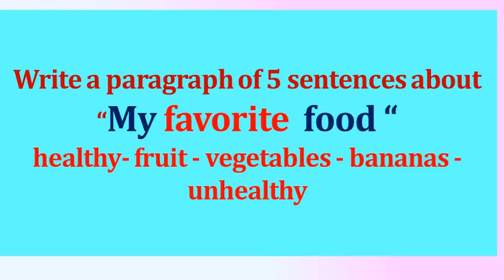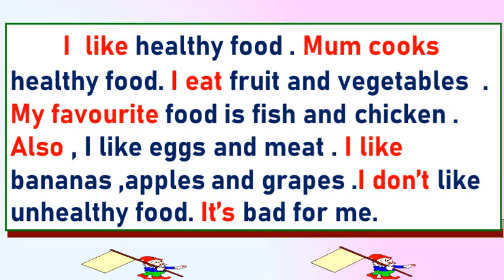براجرافطعامى المفضل My favorite food “للصف الخامس الابتدائى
#-“What clothes you take when you go on a trip“ما الملابس التي تأخذها في الرحلة»
What can we do to protect our air ,our sea and our trees
كيف نحمى الهواء و البحر و الأشجار